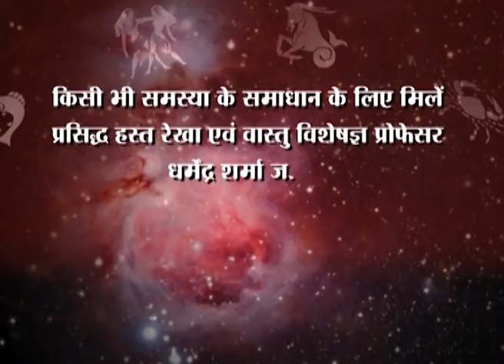अपनों के बीच Face Value कम होने का जानें कारण व निवारण- प्रो. धर्मेन्द्र शर्मा